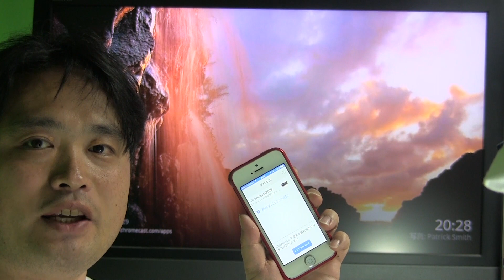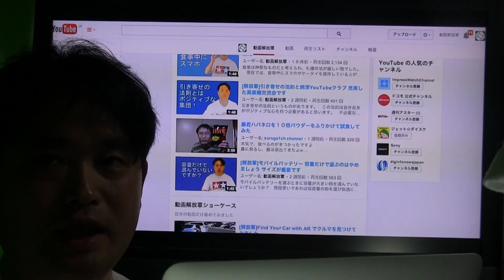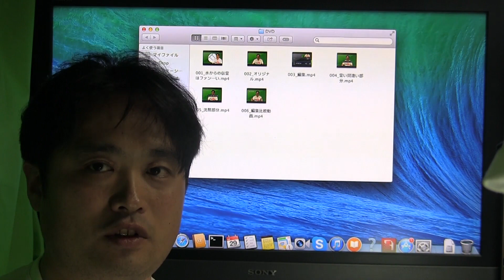[解放軍]Chromecastはスマホにマルチタスクとマルチモニタを提供します YouTubeが超高画質で楽しめます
早速Google Chromecastを使ってみました。　最高です。

・いつものスマホ操作でHD画質の動画を楽しめる
・スマホがマルチタスクに

という体験ができます。　画質はパソコンのブラウザで再生するより高画質です。　YouTubeが更に楽しめます。

購入はこちらから(Amazonアソシエイト・プログラムを使用しています)